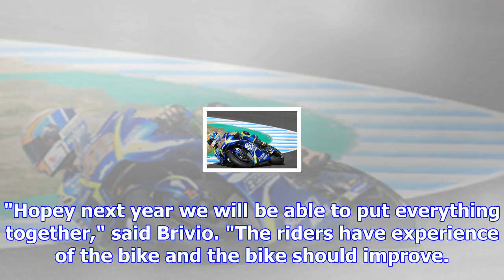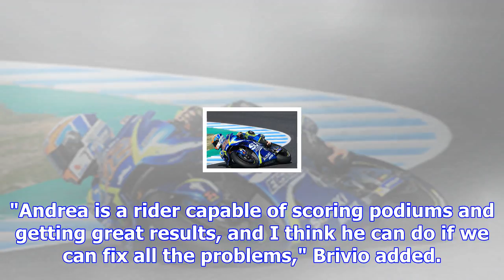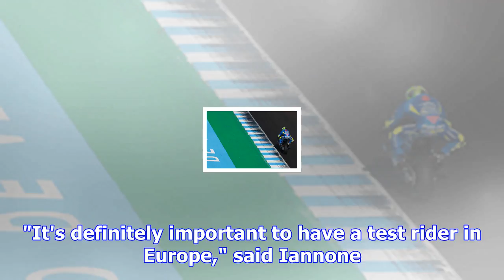Suzuki says poor 2017 "an investment for the future"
The Hamamatsu marque started the year with two new riders in Andrea Iannone and rookie Alex Rins, bu...